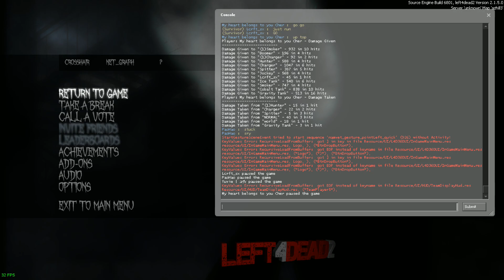Left 4 Dead 2 | Absolute Zero Epilogue 2.0 map on Hard Six + Special Tanks Mode Realism Expert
Very nice map with cool feature that can drive train by your own~ \m/

We got lot of rs cos of drive so bad on train too XD

P/s: Don't go in any vehicles that have Lcrft_sx on it or don't let him drive. watch video and u will know why XD.